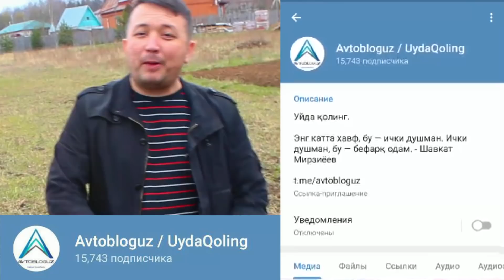БОДИ КАМЕРАСИ БЎЛА ТУРИБ, ТЕЛЕФОНДАН ВИДЕОГА ОЛАДИГАН ГАИЛАР...